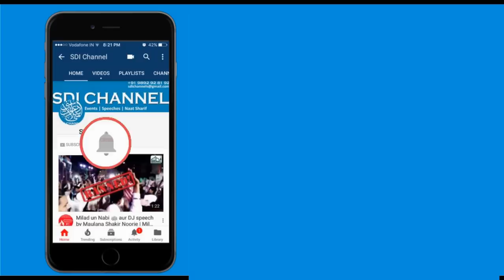Khatm E Nabuwwat Conference | Allama Qamarruzaman Azmi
Topic: Khatm E Nabuwwat Conference
Orator: Allama Qamarruzaman Azmi
Day & Date: Monday, 7 Jan 2019
Place: Grant Road, Mumbai

Instagram.com/sdichannel